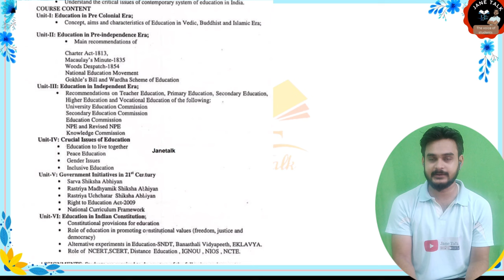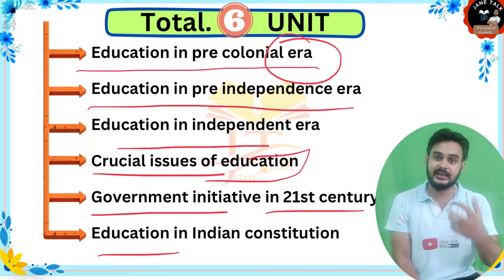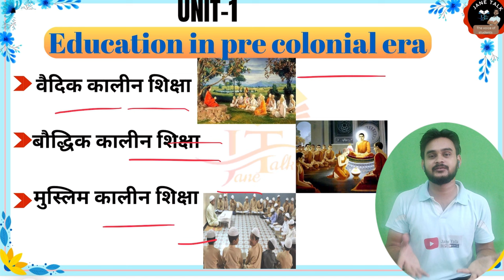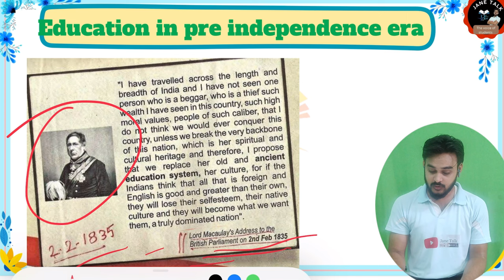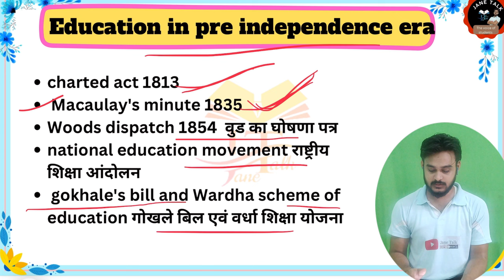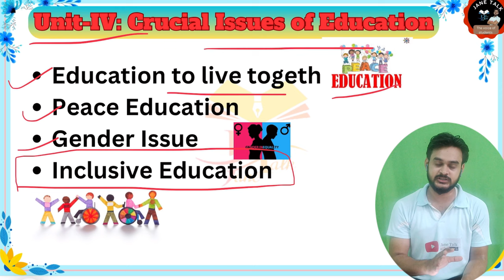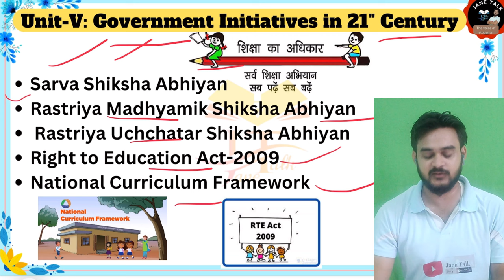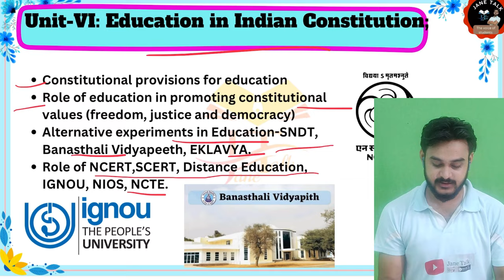Rmlau BEd. 2nd year Paper 3 Syllabus Explain || Contemporary Indian education Syllabus Explained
*UNIT-1*
Complete syllabus explain and last 5 year question from unit 1

पिछले 5 सालों में पूछे गए प्रश्नों के उत्तर मैराथन

         *UNIT -2*

*इस यूनिट का कंपलीट सिलेबस की व्याख्या और पिछले 5 सालों के पूछे गए प्रश्नों की सूची*

*अब इस यूनिट के महत्वपूर्ण प्रश्नों के उत्तर*

1813 आज्ञा पत्र प्राच्य पाश्चात्य विवाद
CHARTED EK 18 ORIENTAL OCCIDENTAL CONTROVERSY

          *Unit-4*
*इस यूनिट के महत्वपूर्ण प्रश्न एवं इसे 5 साल में पूछे गए प्रश्नों के उत्तर*

Telegr

Next video
जल्द ही जारी किया जाएगा.

👉question paper
👉bed 2nd year previous year ques